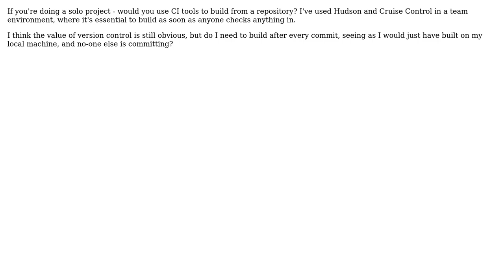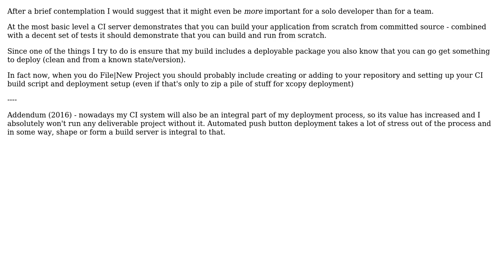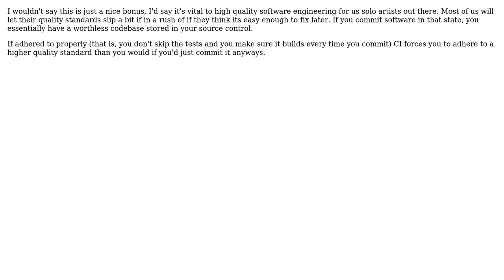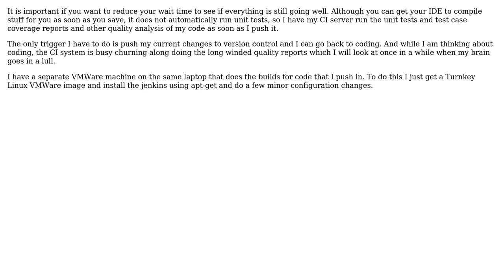Software Engineering: What advantages do continuous integration tools offer on a solo project?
With thanks & praise to God, and with thanks to the many people who have made this project possible! | Content (except music & images) licensed under CC BY-SA | Music | Images & others | With thanks to user Tim Post user Onno user Murph user Klaim user iftheshoefritz user gnat user Archimedes Trajano and the Stack Exchange Network Trademarks are property of their respective owners. You are responsible for your own actions.